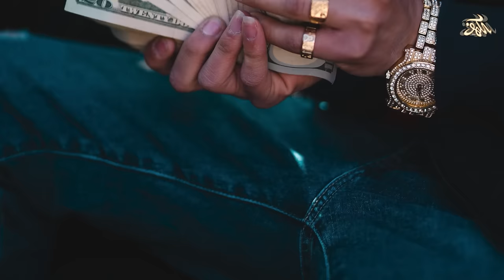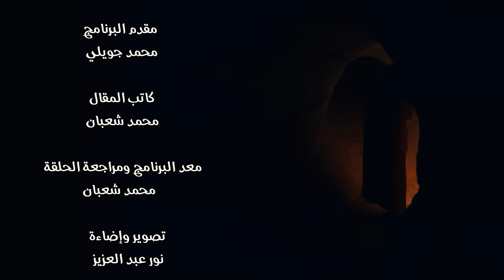تحول لا يصدق: الحمامة السوداء تصبح جن غريب ؟ 😱😱😱 / الكهف the cave / محمد جويلي / الموسم الاول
القصة بقلم الكاتب / محمد شعبان
اعداد ومراجعة / محمد شعبان
مونتاج/ ميرنا علاء

قصص رعب
قصص جن
تجارب حقيقية
حدث بالفعل
قصص غموض
اثارة
تشويق
تقارير حقيقية
تقارير جن
تقارير رعب
تقارير جريمة
تقارير عن أحداث غامضة
تقارير مثيرة